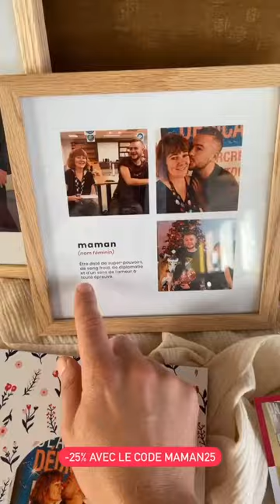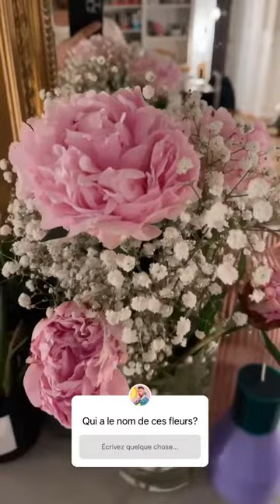JEREMSTAR - 24 Mai 2021